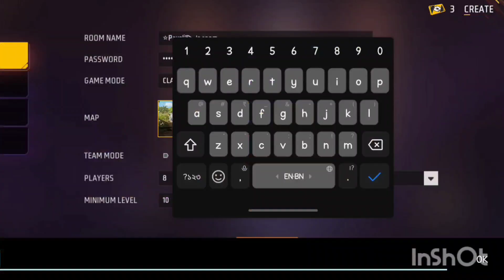Pro Player Richy VS SproutPg⚡Best Custom Gameplay-Garena Free Fire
Pro Player Richy vs SproutPg⚡Custom Gameplay ⚡